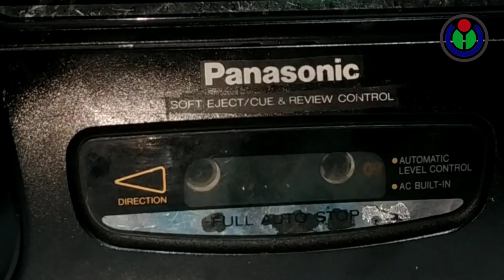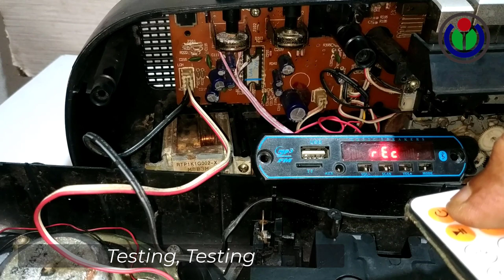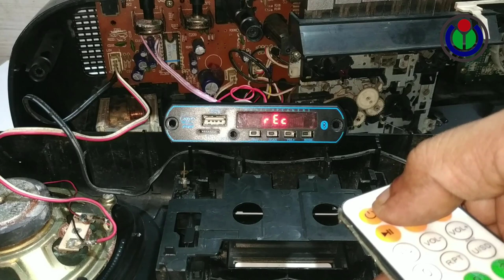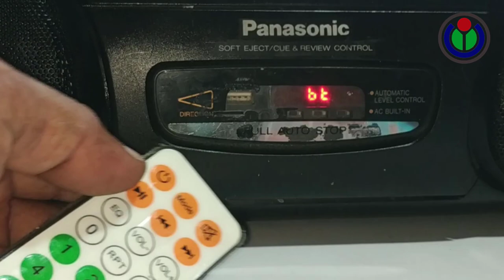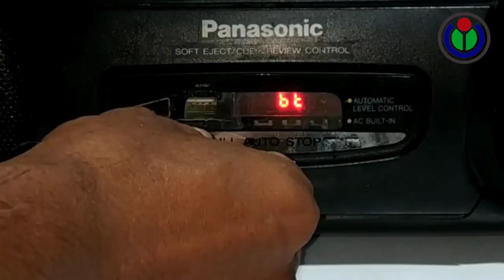Restoration antique Tape Recorder | How to upgrade old cassette player to Bluetooth Music Box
Hey guys,

My More Channel is available Here.
4. "The VillFood" is the lifestyle & food styles of the people in our village.

Thanks to all.